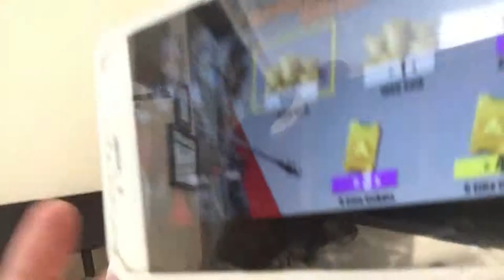Vlog #7- 1st day of school after holy week (2018)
skipped class and decided to watch ready player one in venice